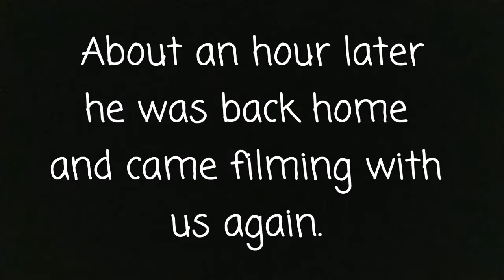Sorry we Stabbed you.... Exploring Abandoned Place.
Prank Gone Wrong. and we stabbed him
Because we can't film we detected to explore abandoned place.